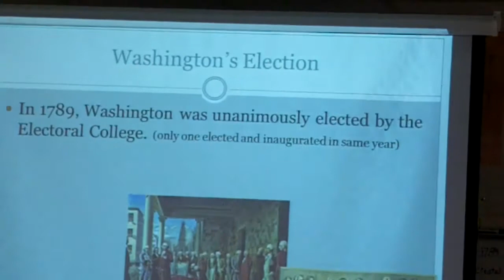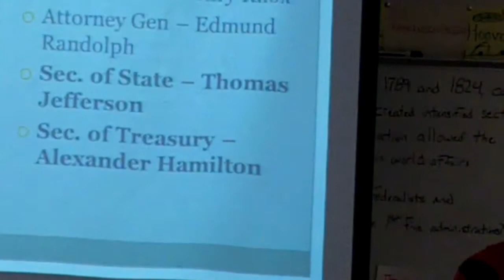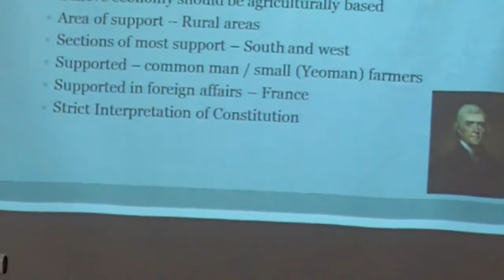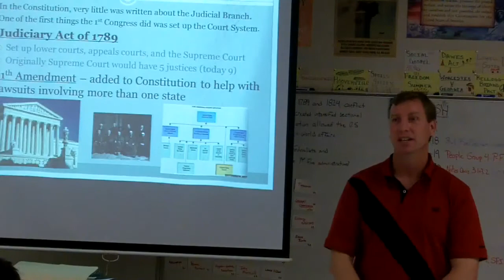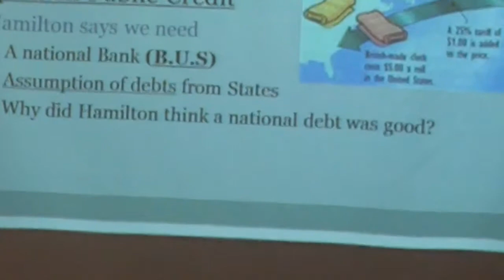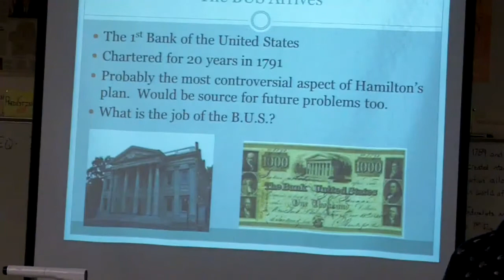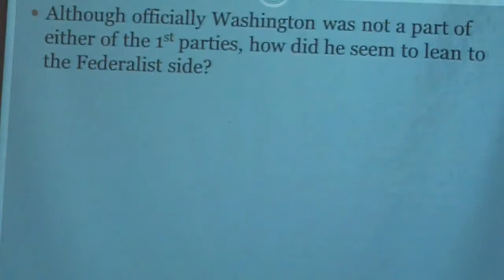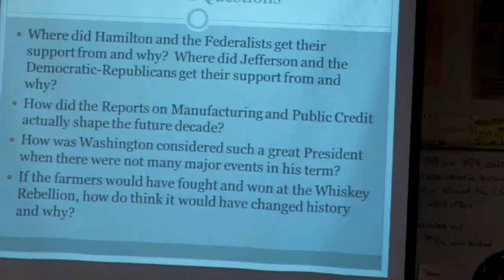APUSH 3.1 1st Party System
AP US History notes Lecture (2 days) - 1st cabinet, Rise of Federalist and Democratic-Republican Parties, Hamilton v. Jefferson, Whiskey Rebellion